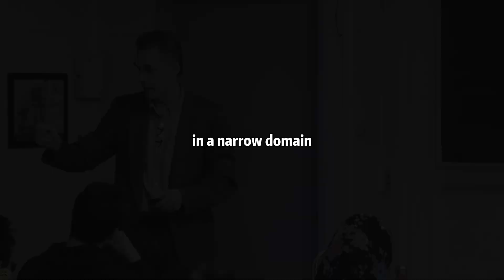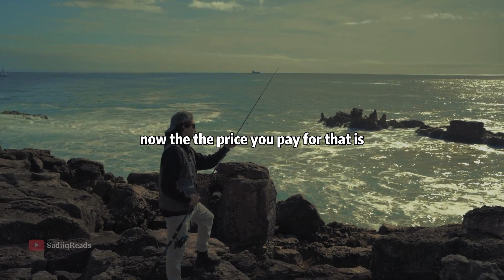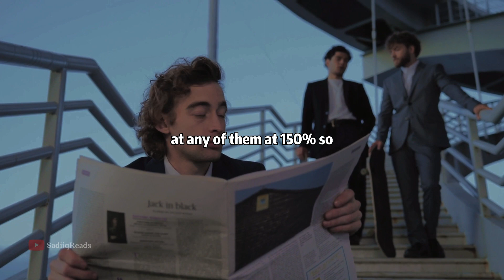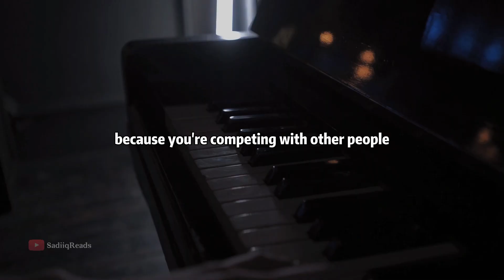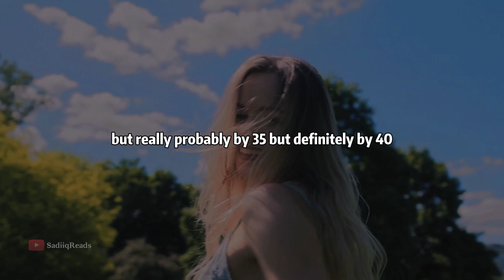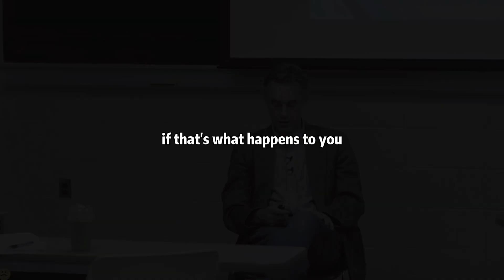The Price of Success । What No One Tells You About Being Exceptional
If you enjoyed this video, check out these other fan favorites!

Order Jordan Peterson's books: Beyond Order:
12 More Rules for Life
12 Rules of Life: An Antidote to Chaos
Maps of Meaning: The Architecture of Belief
Jordan Peterson is a professor and pyschologist.

here is his take on books to read and why we should read them. also he will share his favorite book to read. .